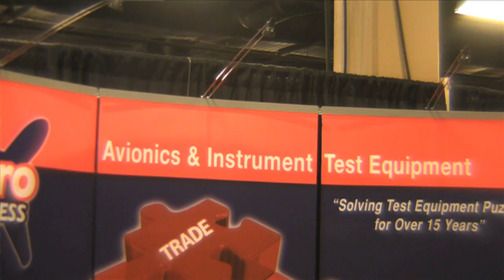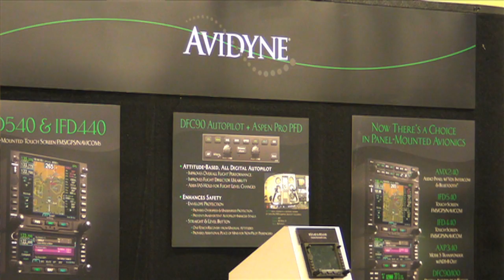AEA Opens In Nashville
The Aircraft Electronics Association opened in 57th annual convention in Nashville this week with good news:  Avionics sales for 2013 were up 6.9% in 2013 over the previous year.  In this video interview, AEA's Paula Derks says about 23 new products will be introduced in Nashville.